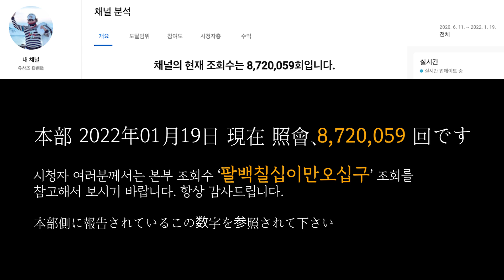유창조 (柳創造) - 눈동자 瞳